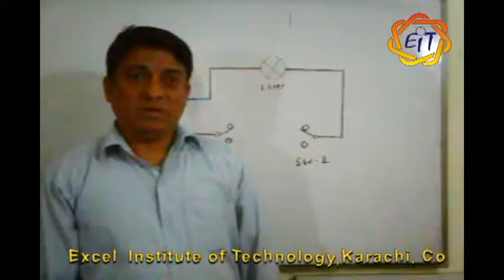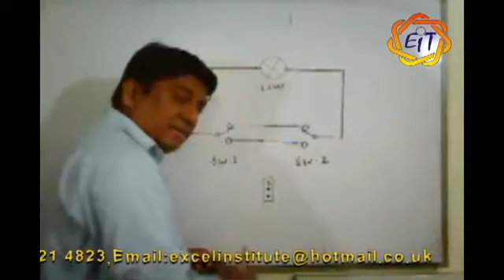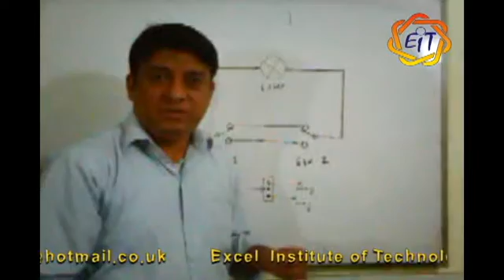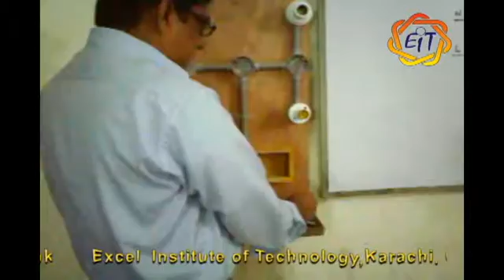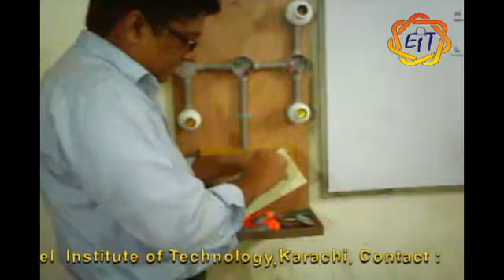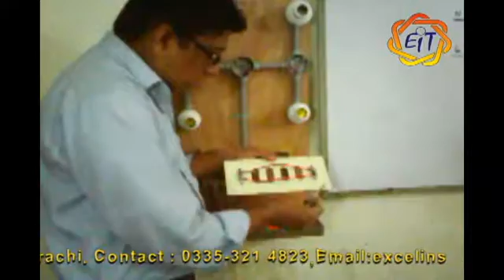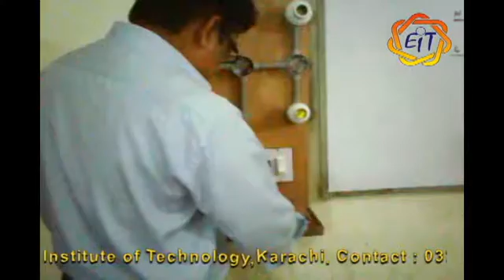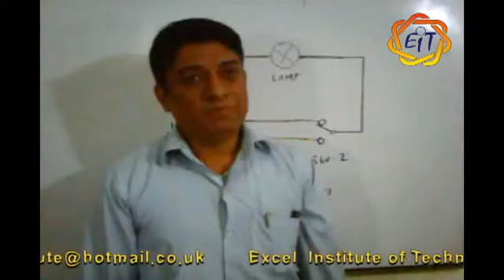Video No 24, House Wiring, Practical No 8, Staircase Wiring